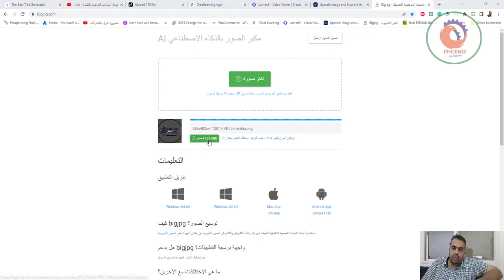bigjpg مكبر الصور بالذكاء الاصطناعي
❤️ روابط التواصل
✅ انستجرام

AI مكبر الصور بالذكاء الاصطناعي

هل تريد تكبير المزيد من الصور بشكل أسرع وأكثر استقرارًا؟ تسجيل الدخول!
منجز
526x482px | 128.14 KB | bimarabia.png
 بعد الترقية ، يمكنك التكبير بمقدار 8x / 16x وتكون أسرع بكثير!
التعليمات
تنزيل التطبيق
Windows 64-bit
Windows 32-bit
Mac App
iOS App
Android App
Google Play
كيف bigjpg توسيع الصور؟
باستخدام أحدث الشبكات العصبية التلافيفية العميقة. فهو يقلل بذكاء التشويش والتشنج في الصور لتكبيرها دون فقدان الجودة انظر الصور التجريبية

هل يدعم bigjpg واجهة برمجة التطبيقات؟
نعم! يمكنك العثور عليها بعد تسجيل الدخول.

ما هي الاختلافات مع الآخرين؟
مع البرامج الأخرى مثل PS ، لا تزال الصور المكبرة تبدو مشوشة ، ولها ضبابية وضوضاء مرئية. يستخدم منتجنا الشبكة العصبية بخوارزمية خاصة معدلة لخطوط وألوان الصور ، مما يجعل تأثير التوسيع ممتازًا. يتم الاحتفاظ بالألوان بشكل جيد ، وتقريباً لا يوجد أي جتر أو مضاعفة مرئية. والأهم من ذلك ، أن الضوضاء ، التي تؤثر بشكل خطير على الجودة ، لا يمكن رؤيتها في الصور الناتجة.

ما هي الصور الأفضل تكبير؟
تتم معالجة صور الرسوم المتحركة والرسوم التوضيحية بشكل مثالي تقريبًا ، ويتم الاحتفاظ بالألوان والتفاصيل والحواف جيدًا. يتم دعم الصور العادية أيضًا.

ما هي الحدود القصوى للصورة التي تم تحميلها؟
في الوقت الحالي ، 3000 × 3000 بكسل و 10 ميجابايت.

ماذا عن السرعة؟
سيتم عرض الوقت المتبقي المقدر بمجرد بدء العملية. بناءً على الحجم الأصلي والتكوينات المكبرة ، يختلف الوقت المطلوب. عادة ما يكون وقت المعالجة الفعلي أقصر من الوقت المقدر.

توسيع بلادي فشل! لماذا ا؟
اعتمادًا على بيئة شبكتك والعدد الحالي لمستخدمي bigjpg.com عبر الإنترنت ، هناك احتمال ضئيل بأن يفشل التوسيع. إذا واجهت مثل هذه المشكلة ، يرجى المحاولة مرة أخرى.

هل يجب أن أبقي المتصفح مفتوحًا بعد البدء؟
إذا لم تقم بتسجيل الدخول ، نعم! تحتاج إلى إبقاء المتصفح مفتوحًا ، وإلا ستفقد الصورة المكبرة. إذا كنت قد قمت بتسجيل الدخول بالفعل ، يمكنك إغلاق المتصفح الخاص بك لأننا ندعم التكبير دون اتصال بالإنترنت.

كيف أعرض تاريخ التوسيع؟
يمكن عرض تاريخ التوسيع بعد تسجيل الدخول تسجيل الدخول.

أريد تكبير المزيد من الصور. كيف أقوم بذلك؟
لدعم صيانة هذا الموقع ، نقدم خدمات مدفوعة. بمجرد الترقية ، يمكنك استخدام خادم مستقل عالي الأداء لجعل عملية التوسيع أسرع وأكثر استقرارًا وأكثر.

سياسة خاصة؟
سيتم حذف الصور التي تم تحميلها والصور المكبرة تلقائيًا بعد 5 يومًا. يتم تشفير روابط الصور ، ما لم تشاركها بنفسك ، وإلا فلن يتمكن الأشخاص الآخرون من تنزيل الصورة.

ردود الفعل والاتصال
AI Image Magic CleanupNew
إصلاح الصور القديمةNew
تحسين الفيديو بالذكاء الاصطناعيNew